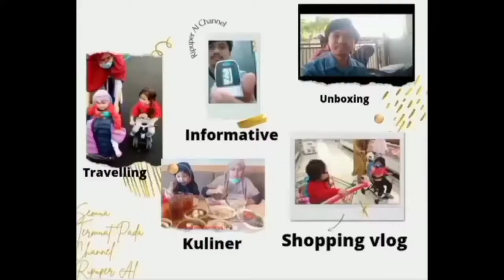Kasih Hadiah untuk anak, langsung meluncur ke Sentul BogorPart1#Ahpoong#SentulBogor#WalkingTour2021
Hallo guys...Come back to my channel, Assalamualaikum wr,wb. happy weekend guys, sebelum besok kita beraktivitas, yuk tonton santuy bersama Ripuper Al..kali ini RIPUPER Al mau kasih kejutan untuk anak anaknya loh..kejutan apa ayo...kepoin ya guys...terus tanpa direncanakan kita langsung meluncur ke Toll ..kami berangkat dari jakarta jam 16:00 Wib dan berhubung weeekend kita sampai jam 17:20 Wib, sebelum adzan Maghrib kami sudah sampai Sentul tepatnya di Kuliner Ahpoong, Sentul Bogor...tempat nya sangat cozy bgt loh.. yuk kepoin keseruan kami...Kepoin Ripuper Al gratis loh..dengan menekan tombol subscribe aja kami sangat senang😂😂😂